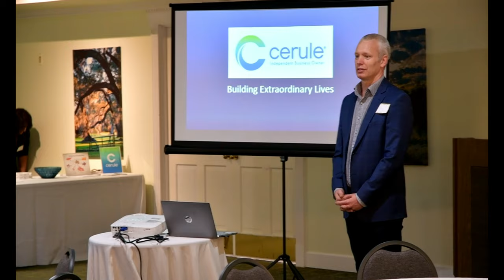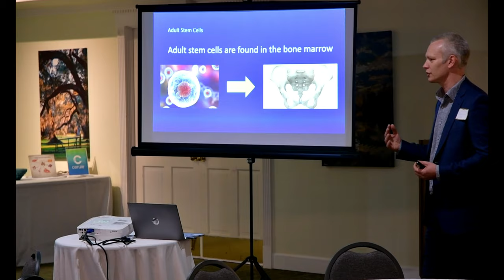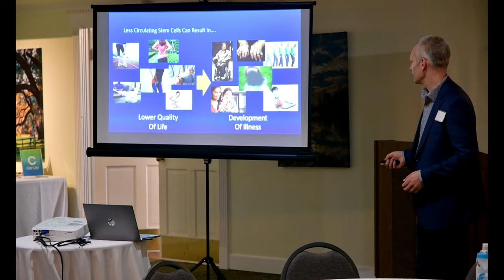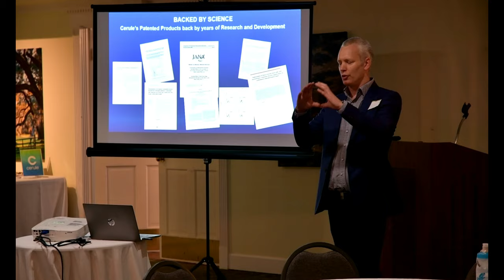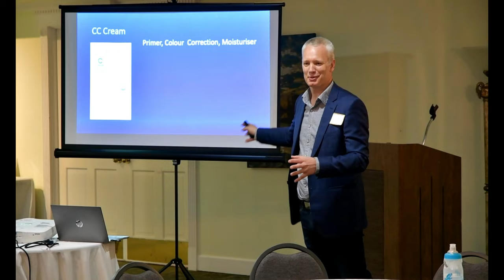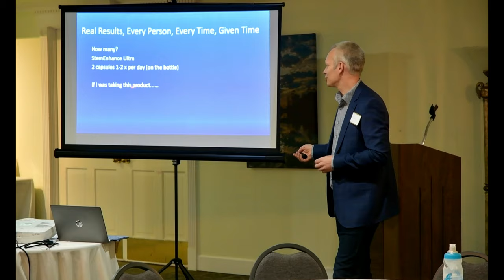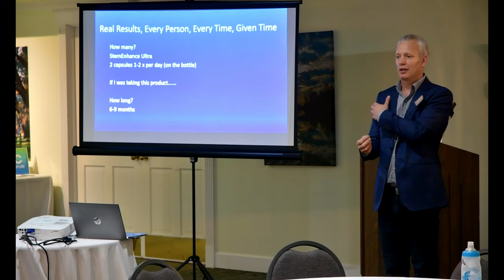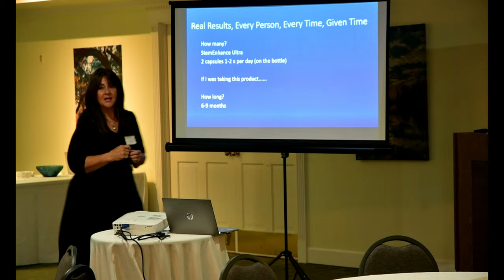Live And Local Acadiana Cerule Demonstration Video with John Kennedy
Live Music, Festivals, & Events in the Lafayette, LA & Overall Acadiana area in Louisiana.

Be in the know for things to do and for live music today

Live And Local Acadiana - Live Music, Events, & Festivals in Acadiana.

Find Us 24 hours a day on Rock Louisiana and Radio Louisiana by downloading the app today on the website. Thank you for supporting Louisiana Music and Musicians!